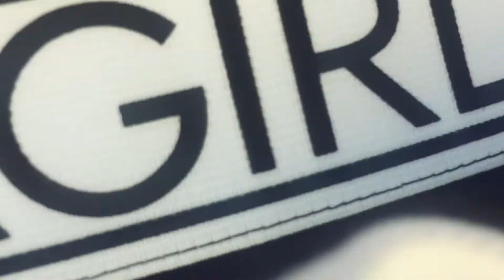X-girl 2017 SUMMER 『SUMMER OF EVOL』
Model Oly Maly
Video 217..NINA
Hair＆Make Megumi Asai